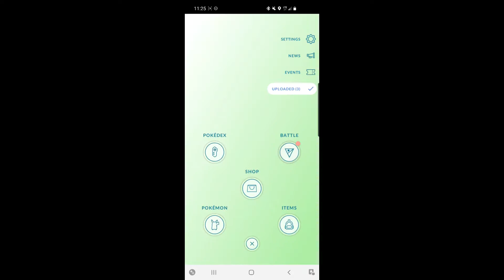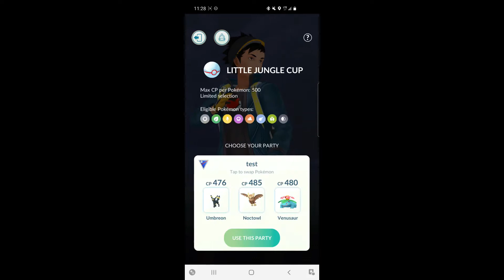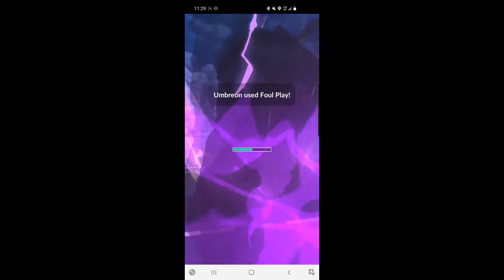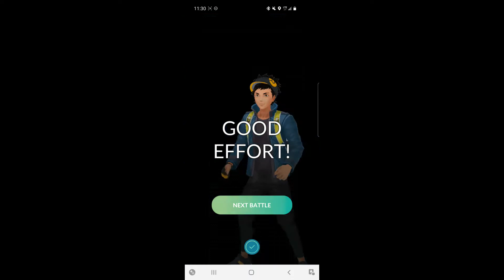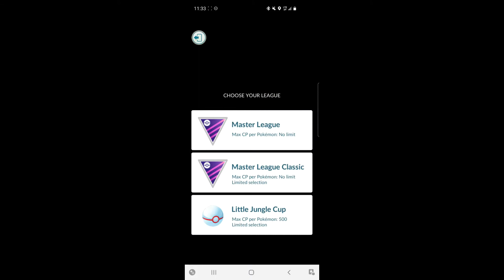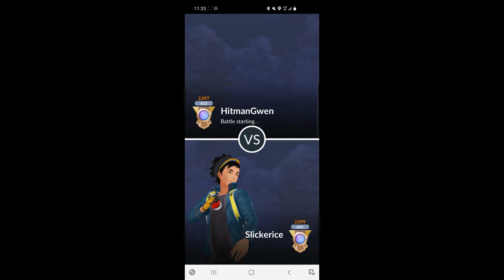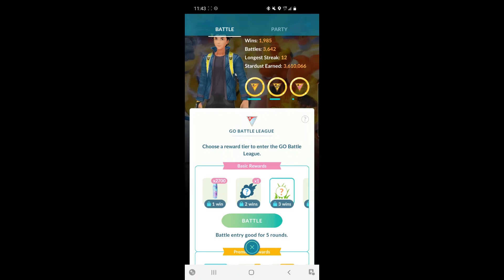Pokemon Go Little Jungle Cup Five Battles A Day ⚔️ October 8, 2021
LITTLE JUNGLE CUP Season 9 The idea is to show off my IMMENSE Pokémon Go Battle League skills daily. My teams are generally unconventional and I tend to ignore the meta as much as possible. Thanks!